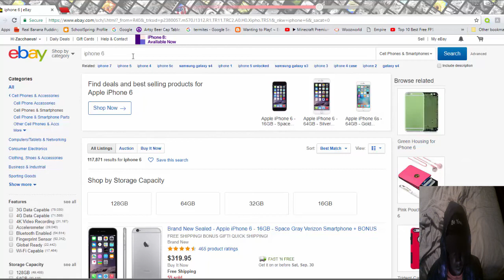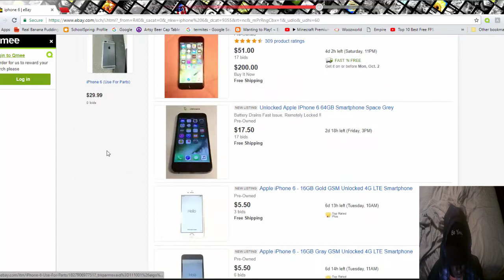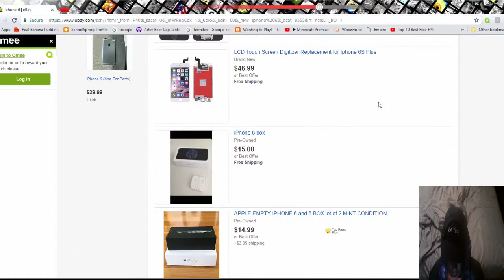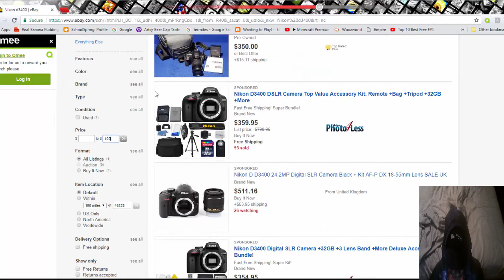How to get stuff for cheap on ebay!!!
Hey guys pz_tyre here.Today i'll be showing you guys a quick tutorial on how to get stuff for cheap on ebay.Im talking down and dirty cheap.This was a video that was promised and it just so happened i had broken my phone earlier that day.Hopefully you guys enjoy.Subscribe,like,and comment and as always be you